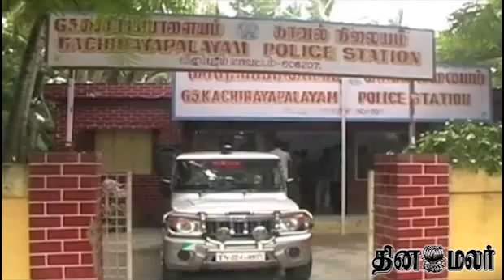126 Guns Found in Villupuram Mavattam - Dinamalar Dec 12th News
126 Guns Found in Villupuram Mavattam - Dinamalar Dec 12th 2014 Tamil Video News For more videos